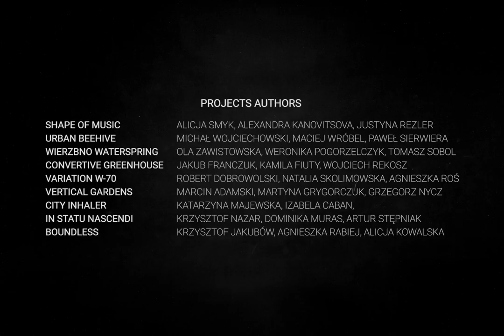Architectural Variations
An animated film presenting architectural projects.
Authors: Agnieszka Roś, Marcin Adamski
2016